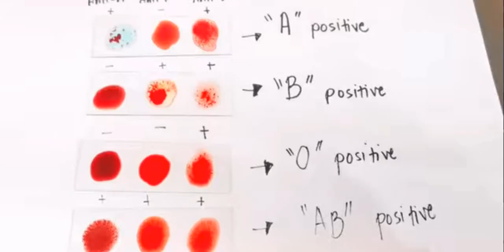blood group types